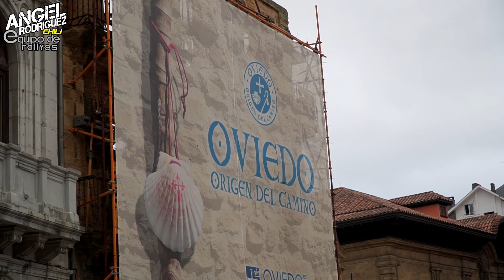Ángel Rodríguez "Chili" (Dacia Sandero) | Rally Princesa de Asturias 2022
Resumen de la participación de Ángel Rodríguez "Chili" y Diego R. Louzao en el Rally Princesa de Asturias - Ciudad de Oviedo 2022, prueba puntuable para el Supercampeonato de España de Rallyes y la Dacia Sandero Rally Cup, a los mandos de un Dacia Sandero N3.